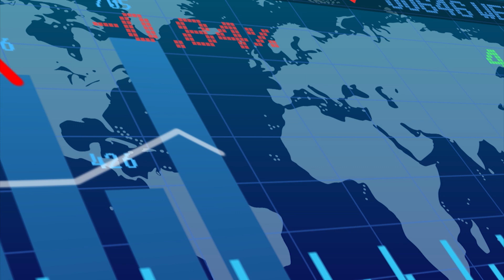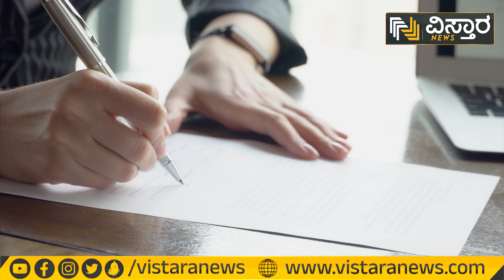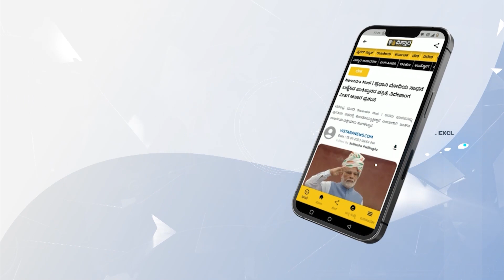ಮನೆ ತಗೊಳ್ಳುವಾಗ ಈ ವಿಷಯವನ್ನು ಚೆಕ್‌ ಮಾಡಿಕೊಳ್ಳಲೇಬೇಕು..! | How To Buy New House | How To Buy a Dream Home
🏠 How to Buy a New House: Expert Tips & Tricks | Vistara Business Kannada 🌟

Embark on a journey to homeownership with Vistara Business Kannada! In this video, we'll guide you through the process of buying a new house, sharing expert tips and tricks to help you make the best decision for your future home. From understanding the real estate market to negotiating the best deal, we've got you covered! 🏡🔑